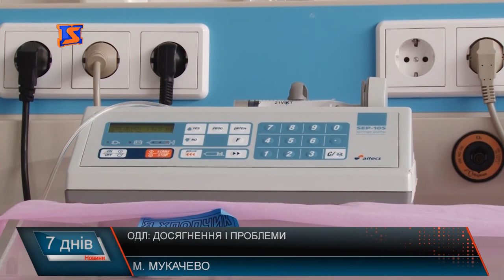Досягнення та проблеми Закарпатської обласної дитячої лікарні